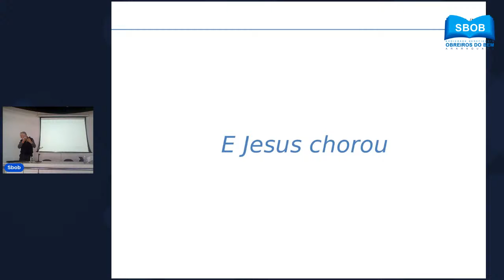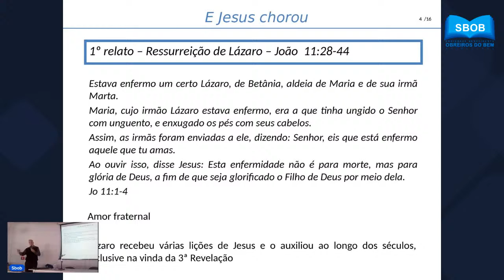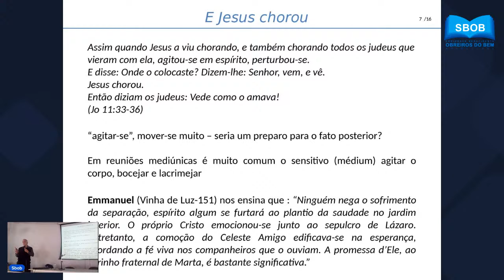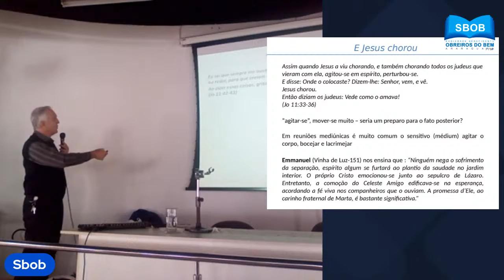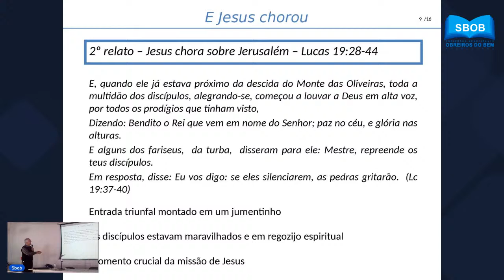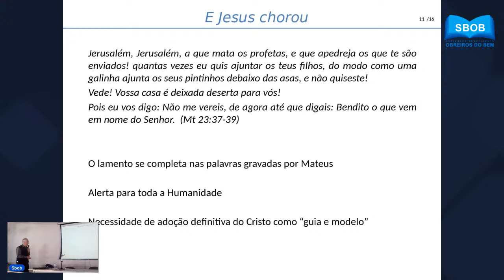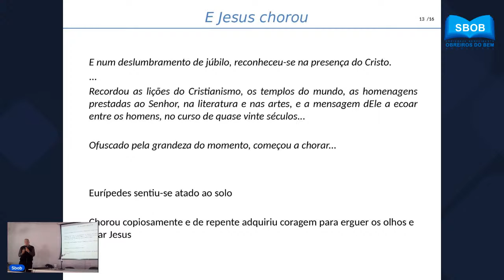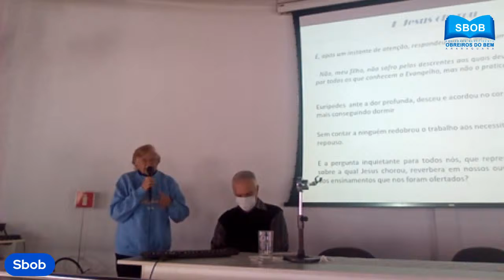E Jesus Chorou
Marcio Corrêa